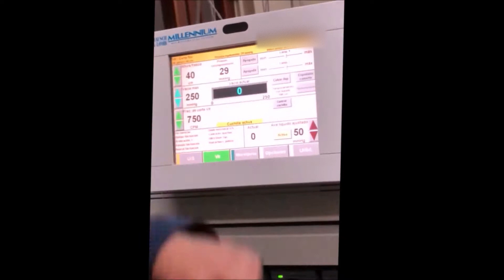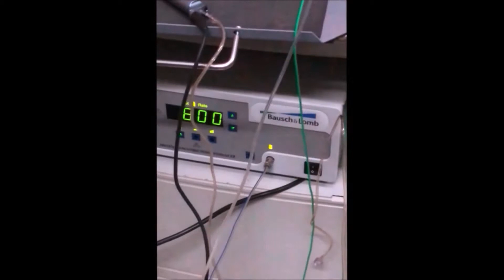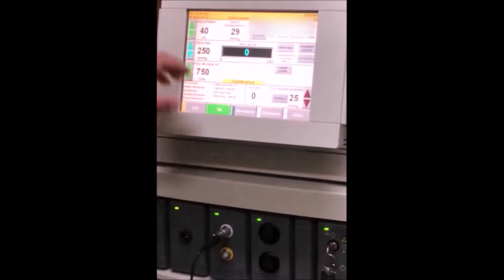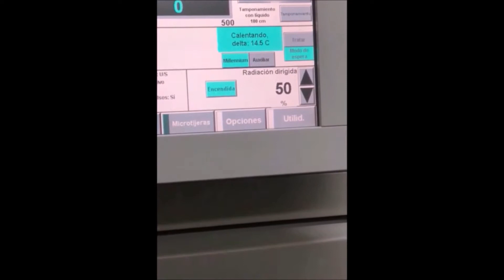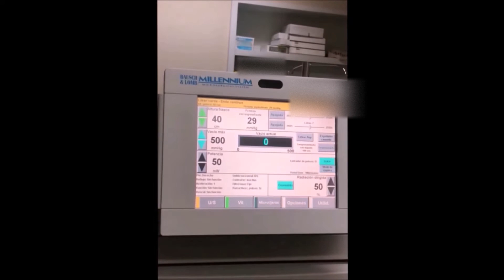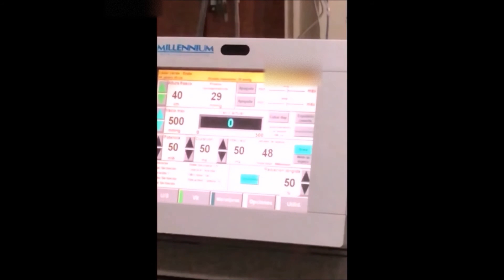3 Faco - Vitre Millennium con acelerador de cortes y láser green IRIDEX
Tutorial:
Phaco - Vitre Millennium with cutting accelerator and green laser IRIDEX.- (3)